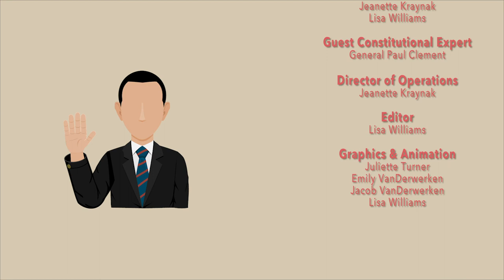Ep. 38 - Breaking Down The Constitution: Article VI & VII (w/ Paul Clement) | Constitutional Chats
How the Founding Fathers made the Constitution the supreme law of the land via Article VI, and the outlined Constitution’s ratification process in Article VII! In Part 6 of the “Breaking Down the Constitution” series, Janine Turner, Jeanette Kraynak, and Lisa Williams interview former U.S. Solicitor General Paul Clement on the history of the supremacy clause and the scope of federal government, how the courts and justices have interpreted Article VI in terms of federal statues and the amendments, and more!

Livestreamed on 09/08/2020. Sign up for our next Constitutional Chat via Zoom